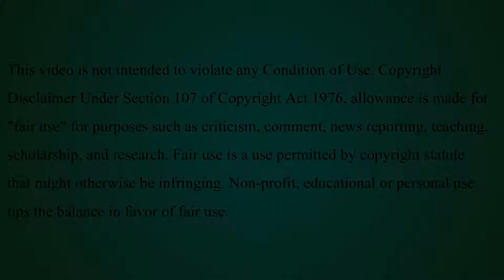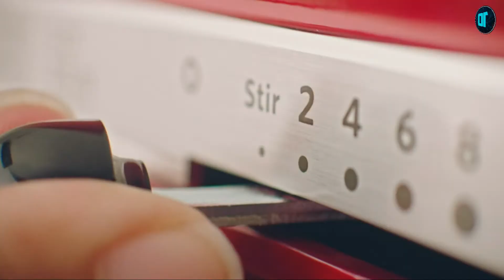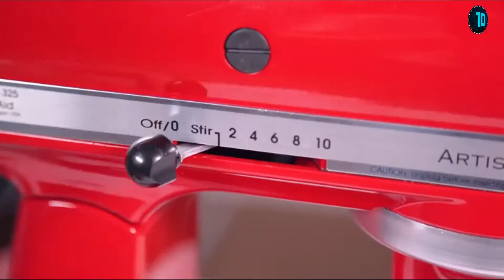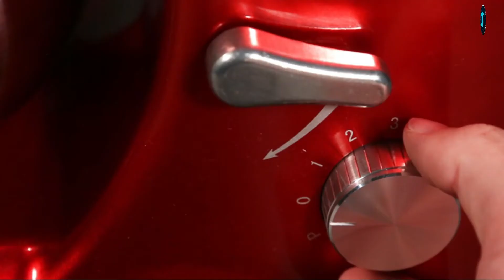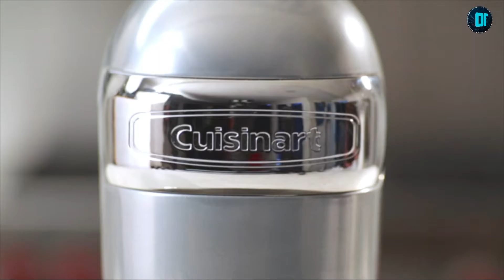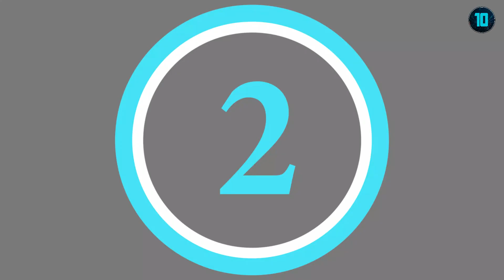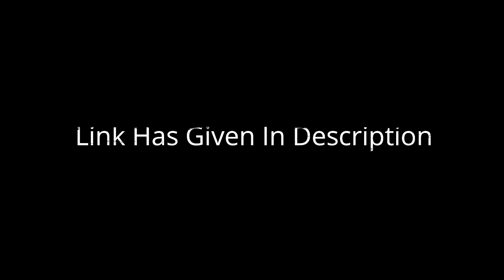Top Rated Stand Mixer In 2022 || Best Stand Mixer Review 2022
1️⃣ Aifeel Stand Mixer

2️⃣ Ventray Stand Mixer

3️⃣ Dash Stand Mixer

4️⃣ KitchenAid KSM150PSBL Artisan Series 5-Q

5️⃣ Metal Food Grinder Attachments

6️⃣ Hamilton Beach Eclectrics

7️⃣ CHEFTRONIC Stand Mixer

8️⃣ Cuisinart SM-50 5.5

9️⃣ SanLidA All-Metal Stand Mixer

🔟 Aucma Stand Mixer

Putting elbow grease into baking can be exhausting. It's also one of the reasons why we sometimes put off whipping up something delectable altogether. Luckily for us, there's a solution, one that will put all excuses on the backburner. Instead, you'll feel the urge to bake, experiment, and cook for the masses. We're talking stand mixers! Not only do they look great
neatly perched on kitchen counters but their performance makes mixing, kneading, and folding an utter dream. If we haven't sold you on the idea just yet, we urge you to browse through our list below, perhaps the best stand mixer suited to your needs will sell itself, turning you into an instant cake boss!

Thanks to all for watch this video. For more;